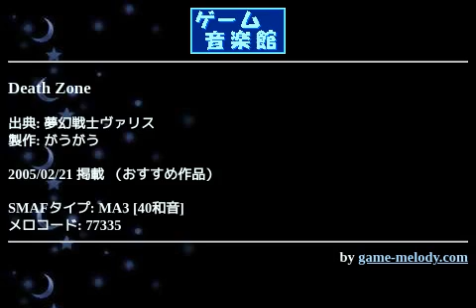Death Zone (夢幻戦士ヴァリス) by がうがう | ゲーム音楽館☆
投稿者: がうがう
投稿者コメント: 初期テレネットの名作「夢幻戦士ヴァリス」から、ピンチのテーマ「Death Zone」です。
ヴァリスといえば、PC88FH購入後、２番目に購入してハマった思い出のゲームです。
やっぱり音楽が素晴らしいからのめり込んだのでしょうね。
この曲も単純で短い曲なのに、何故か飽きません(^^)

懐かしんでいただけたら幸いです。

がうがうのiメロディのお部屋♪
↑DoCoMo Nシリーズ用データやau,voda用未投稿データがあります

[調整環境]W22SA イヤホン
[投稿日]2005/02/17